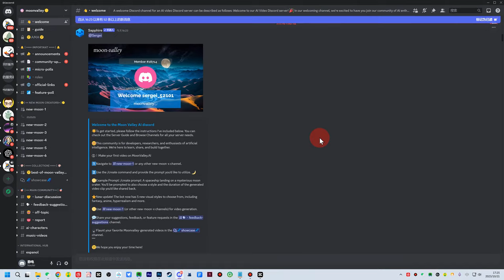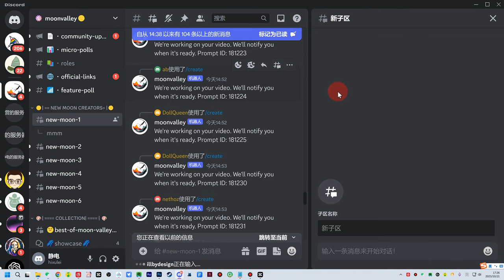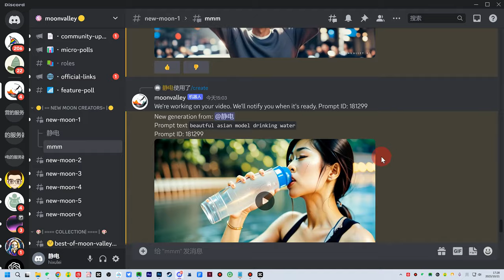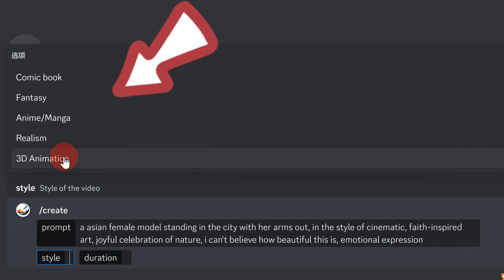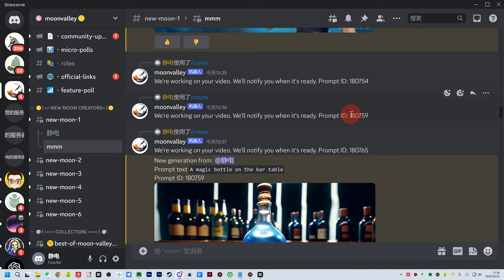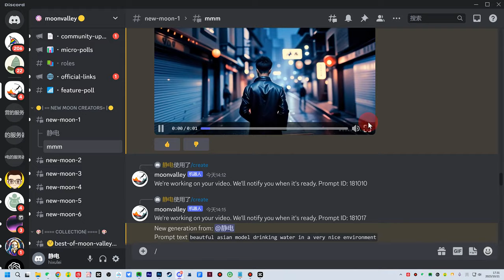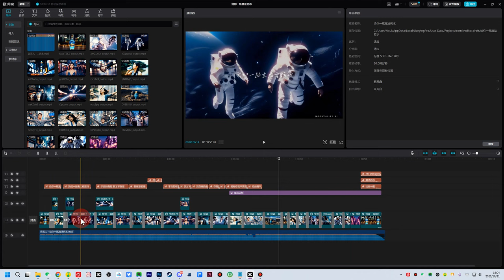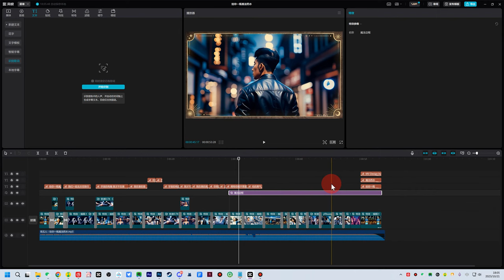秒杀Runway Gen2！只用一行文字，AI免费生成高质量视频和MV！Better than Runway Gen2！Use AI Turn Text Into cool Videos Free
上次视频中为大家更新了使用一张图来做视频和MV的教程，得到了大家的热烈响应和极大兴趣，但是不少小伙伴反映Runway Gen2的效果不太好。这次静电为大家带来《只用一行文本，生成高质量MV和视频》的更新版本！本次我们使用Moonvalley，经过静电使用，Moonvalley的文生视频的能力惊艳全场！免费！免费！而且效果非常棒！可以说秒杀Runway Gen2！在手把手讲解使用的同时，也为大家带来了一段使用AI制作的MV视频：告五人的《给你一瓶魔法药水》的片段，看看能否惊艳到你呢？

视频相关咒语+AI绘画干货继续发放，加v:  hixulei
AI绘画课程（MJ+SD）咨询报名  加V： hixulei